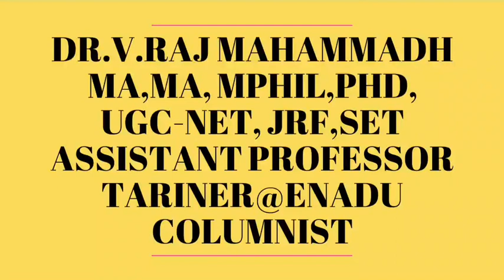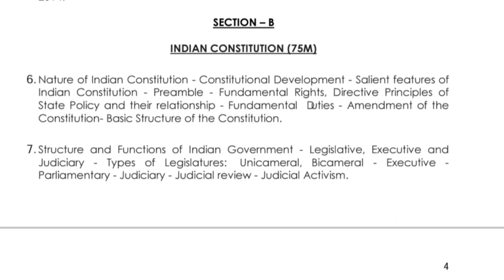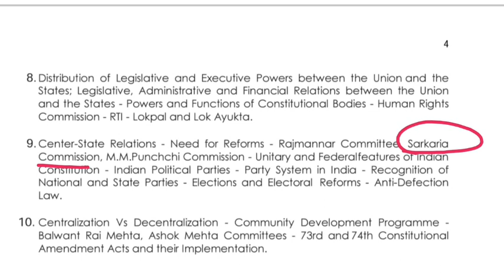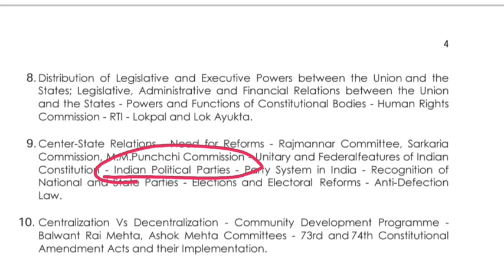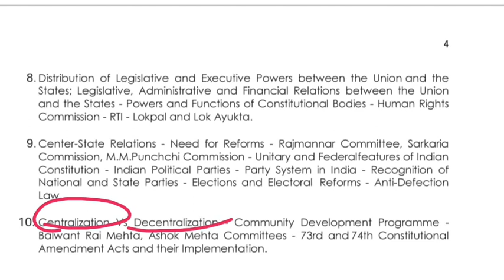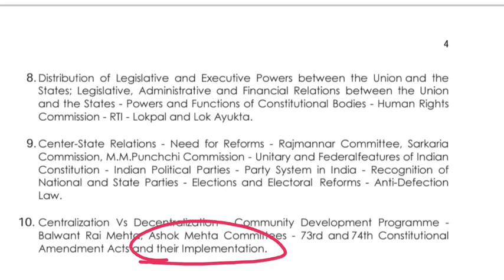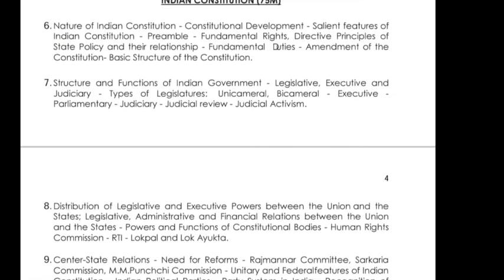APPSC Group-2|Indian Constitution|New Mains Syllabus|Explained|75 Marks|Dr.V.Raj Mahammadh|rajismart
Useful for all competitive exams, particularly Group-2 as per new syllabus